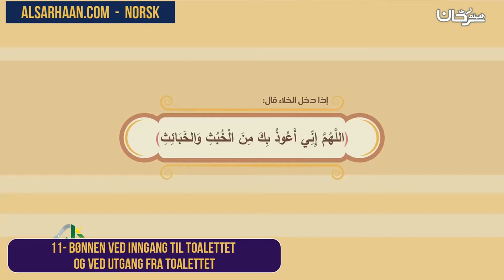10 Bønnen ved inngang til toalettet og ved utgang fra toalettet